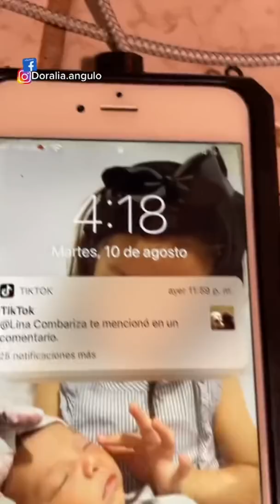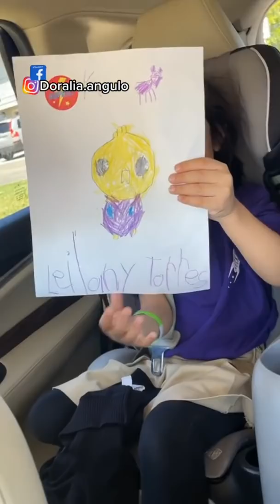OMG 😭 SU PRIMER DIA DE ESCUELA | RUTINA DEL DIA 🥰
HOLA HOLA,  BIENVENIDOS A MI CANAL
ESPERO QUE SE ENCUENTREN SUPER BIEN Y QUE ESTEN TENIENDO UN MARAVILLOSO DIA ,
EN EL VIDEO DE HOY TE MUESTRO COMO NOS FUE EN EL PRIMER DIA DE ESCUELA DE MI BELLA LEILANY , MI POBRE BEBE DAHLIA SUFRIO MUCHO AL SEPARARSE DE SU HERMANITA , ESQUE ESTAN MUY ACOSTUMBRADAS , TODO EL TIEMPO SE LA PASAN JUNTAS

FUE ALGO MUY TRISTE

NO OLVIDES

Y SEGUIRME EN